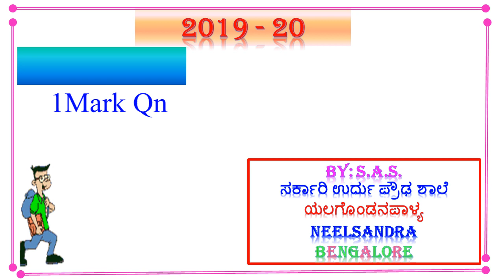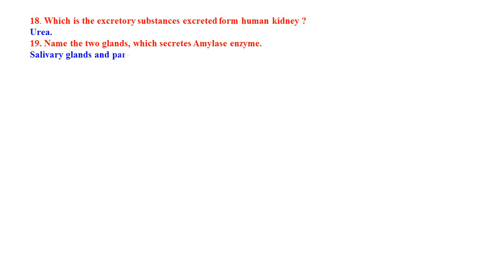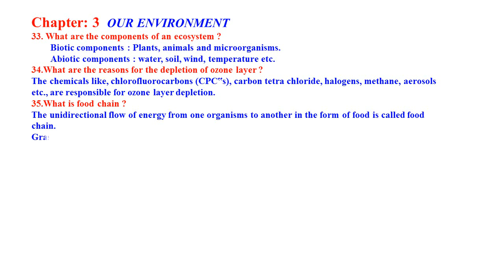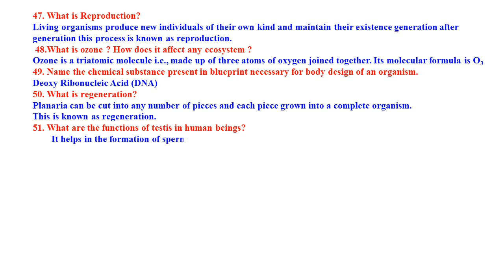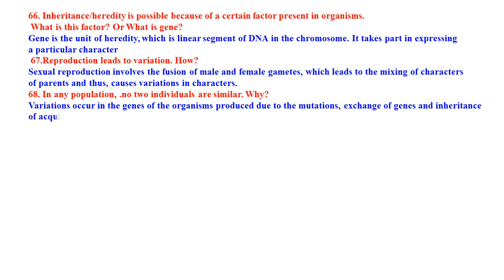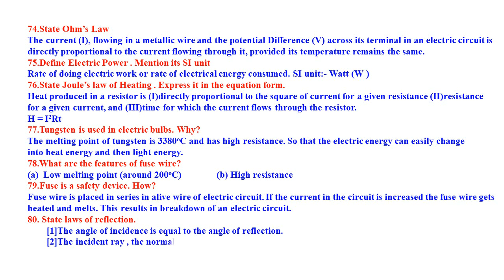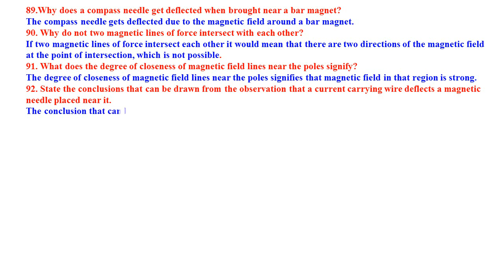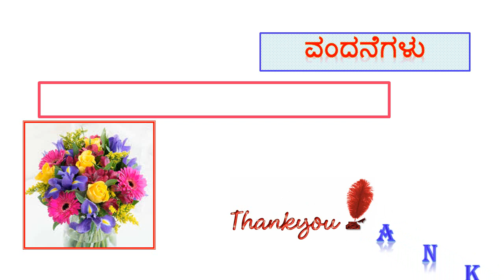CLASS 10 SCIENCE ONE MARKS QN AND ANSWERS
SCIENCE QUESTION AND ANSWER SOLVED  STATE
AND NCERT SYLLABUS